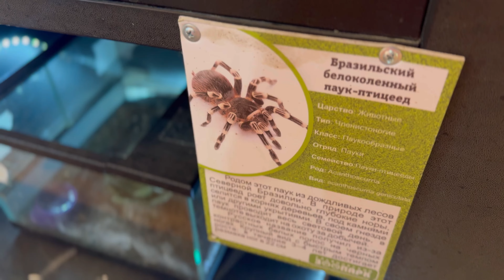ВЛОГ СВАДЬБА ОТДЫХ В ПАРКЕ ИМЕНИ 40-ЛЕТИЯ ВЛКСМ ДЕНЬ РОЖДЕНИЯ КОЛЕСО ОБОЗРЕНИЯ СЕМЬЯ МАКИЯЖ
Всем привет, влог свадьба друзей, отдых с семьей в парке, покупки, день рождения, макияж что использую из косметики